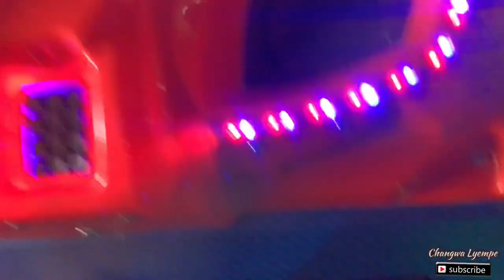Vlog#20||Funday at the Arcade +Covid test|| Vlogmas2021||Zambian Youtuber ||Changwa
Hey guys
Last Vlog of 2021, enjoy 💕